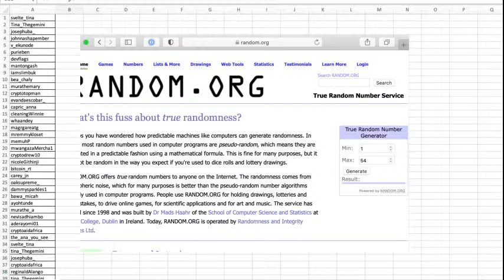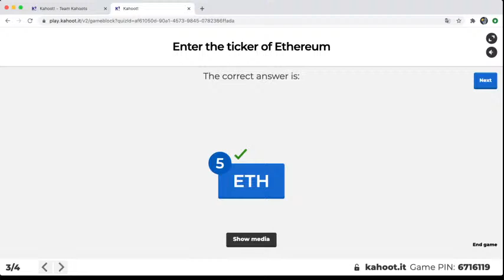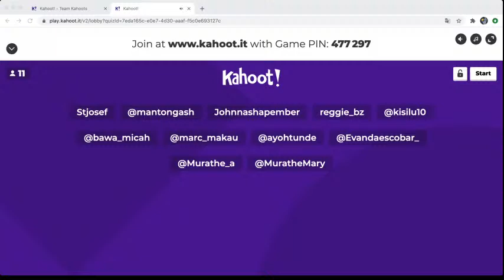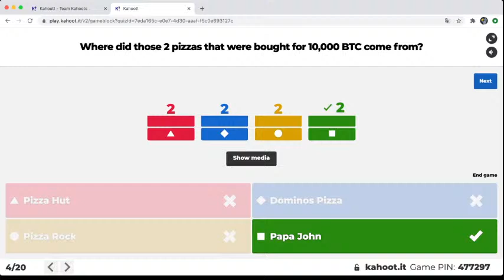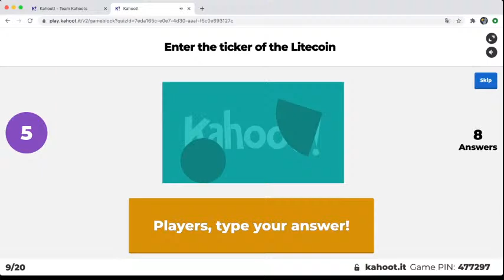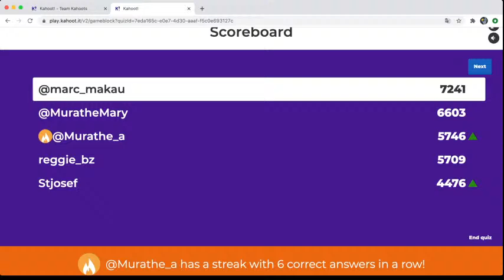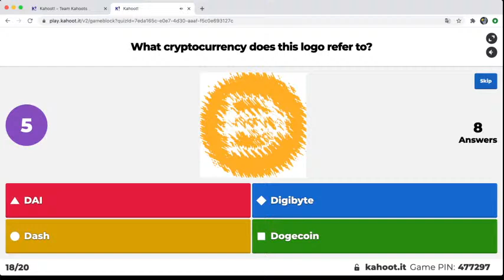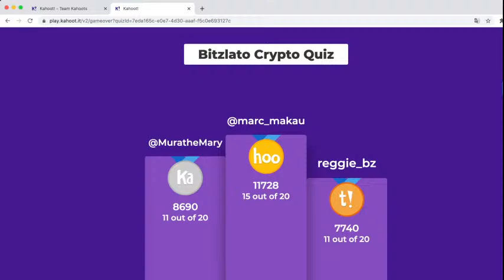Bitzlato Crypto Quiz for $600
Play Kahoot! quiz from Bitzlato, answer the questions faster and better than others and win one of the following prizes:
1st - $200
2nd - $150
3rd - $100

3 prizes $50 each will be given to those who made a retweet of our post!